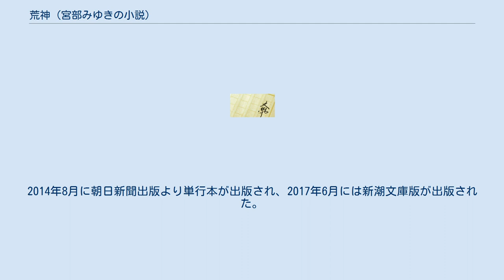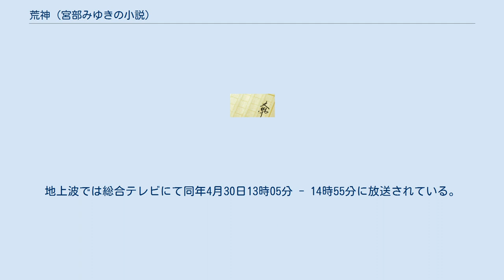荒神 (宮部みゆきの小説)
『荒神』（こうじん）は、宮部みゆきによる長編小説である。
朝日新聞に2013年3月から2014年4月まで連載された。
挿絵と題字はこうの史代が担当した（関連作品も参照）。
2014年8月に朝日新聞出版より単行本が出版され、2017年6月には新潮文庫版が出版された。
 2018年2月にNHK BSプレミアムでスーパープレミアムのスペシャルドラマとしてテレビドラマ化された。
 関ヶ原の戦いから100年後。
東北地方、下野国との国境からさほど遠くない山中にある太平良山を境に香山藩と永津野藩が存在していた。
後者側では、藩主側近の曽谷弾正を中心に強引で冷徹な改革が進められていた。
弾正は養蚕を振興して藩の財政を潤わせる一方、「牛頭馬頭」と呼ばれ仮面をかぶる役人武士たちを率いて反抗的な領民を弾圧。
更に隣藩の香山藩領民を拉致して労役を課すなど非道な圧政を敷いていた。
そんな折、香山藩国境の五箇村の一つの仁谷村が深夜に突然壊滅し、生き残った村民たちが永津野側へ逃亡するという事件が起きる。
牛頭馬頭の人狩りでも村は焼かないとされるが仁谷村では火があがり、村民たちはまるで牛頭馬頭より恐ろしい「何か」から逃げ出したかのようであった。
 一方、国境の名賀村に暮らす弾正の妹・朱音は仁谷村の生き残りの少年・蓑吉を保護する。
蓑吉の体には「歯形」のような奇妙な傷と異臭を放つ液体が付着しており、蓑吉は山育ちにも関わらず庭先の青大将を見て失神しかけるほど恐れるという奇妙な行動を見せた。
「山のように巨大な怪物が村を襲った」という蓑吉の証言を聞いた朱音や村の用心棒・宗栄、相模藩の絵師・圓秀らは半信半疑ながらも調査に乗り出し、仁谷村村民が捕らえられているという砦へ赴く。
すると件の怪物が出現、屈強な牛頭馬頭の砦を簡単に破壊・壊滅させてしまった。
独自に事件を調査していた香山藩の番士・小日向直弥と合流した一同は、藩の垣根を超えて怪物対策に取り組むことを決意する。
 しかし、怪物の正体には香山・永津野両藩の100年に渡る因縁、そして弾正・朱音兄妹の出生の秘密が深く関わっていた。
 2018年2月17日21時 - 22時50分に、NHK BSプレミアムでスーパープレミアムのスペシャルドラマとして内田有紀主演で放送された。
地上波では総合テレビにて同年4月30日13時05分 - 14時55分に放送されている。